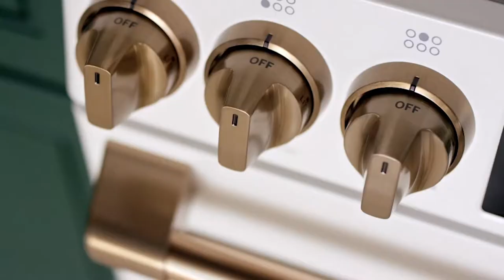Cafe Series at Mahlander's: Big Style, Big Savings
Does your kitchen have personality?
It can!
Check out @cafeappliances gorgeous finishes and multiple hardware choices. Let your kitchen reflect your unique style.